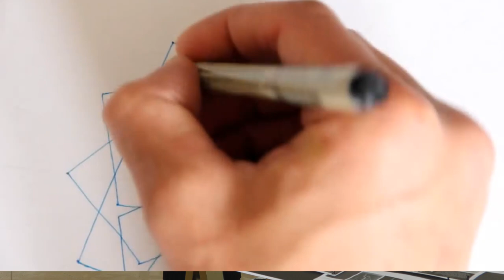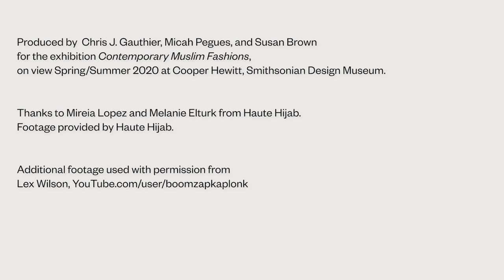Haute Hijab Athleticwear | Contemporary Muslim Fashions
Launching in May 2020, Haute Hijab’s athletic collection will offer athletes multiple headcovering options, including the Ninja style with a close-fitting neck, and the Two in One, a one-piece pull-on hijab with a drawstring at the nape to control its form and fit. All are made in a sustainably produced, naturally cooling fabric made from coffee grounds.

This video is part of the exhibition "Contemporary Muslim Fashions" on view Feb., 2020 through August, 2020 at Cooper Hewitt, Smithsonian Design Museum.